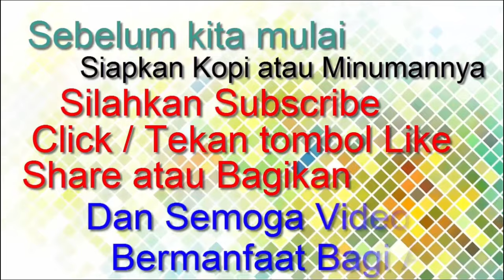Tutorial Termudah Cara Buka Door Trim Agya 2014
Door trim agya atau modifikasi door trim agya
maka tutorial Termudah cara buka door trim agya
dimana Cara buka door trime toyota agya yaitu toyota agya 2014
toyota agya modifikasi tayang di otosanz tv Youtuber dasyat